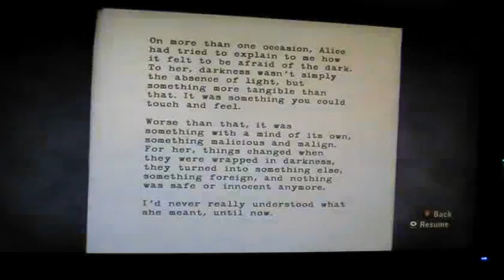Alan Wake 18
This is my second session with the anticipated Psychological Thriller: Alan Wake
Enjoy as I unravel more of Wakes creepy nightmare!